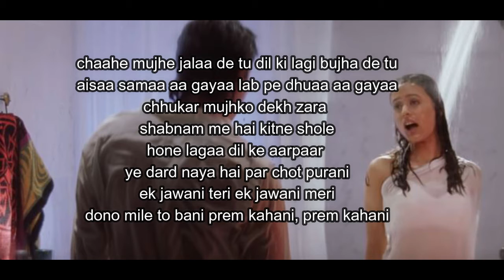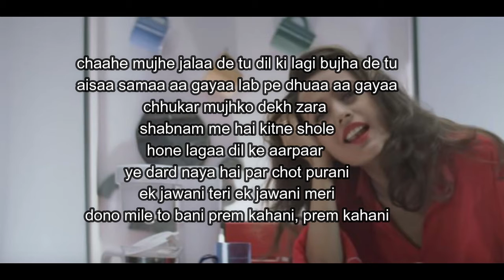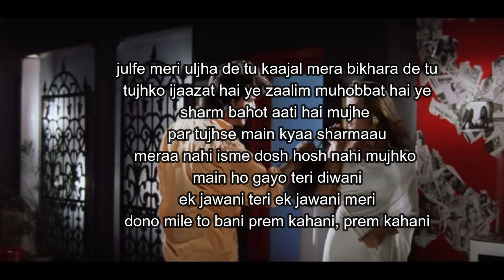Ek Jawani Teri Ek Jawani Meri Lyrics Song Cover By Salma Khushi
In this video i am going to tell you about Ek Jawani Teri Ek Jawani Meri Lyrics Song Cover By Salma Khushi.